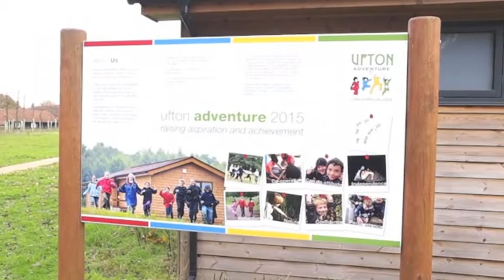Fish stocking at Ufton Adventure Park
Over the last week the fisheries team have released over 15,000 fish across watercourses across the South East. This includes native chub, barbel, dace, roach and bream were released into the River Thames tributaries including the River Wey, River Thame, River Loddon & River Evenlode.